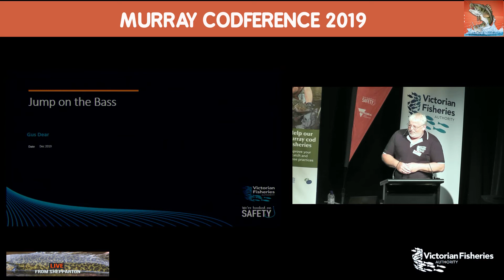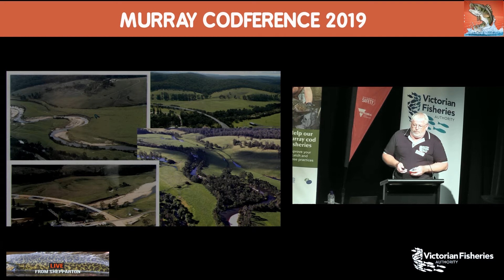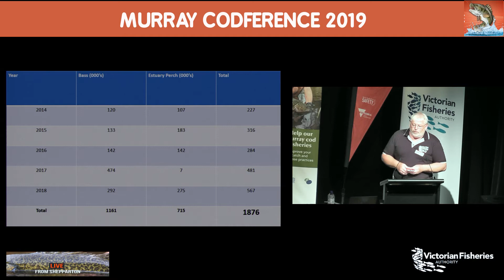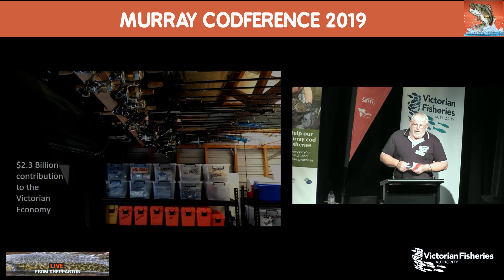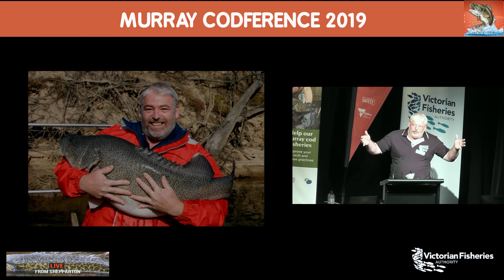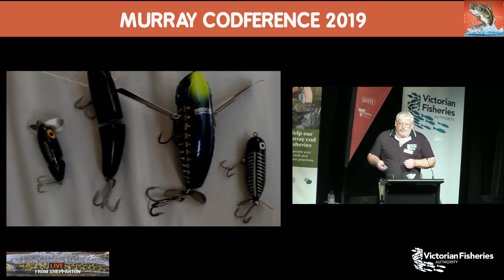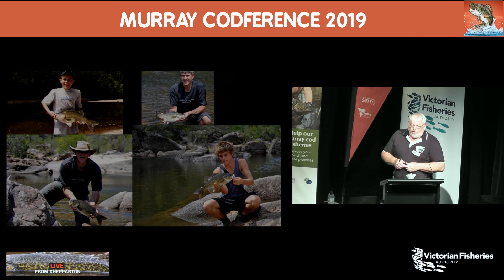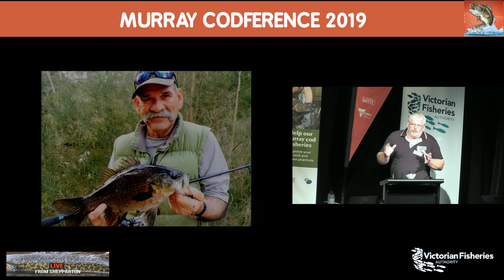Fishing for Gippsland Australian bass - Graeme Dear (VFA Board)